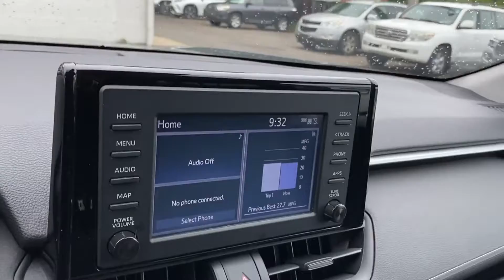Used 2019 Toyota RAV4 LE 2T3G1RFV9KC012103 Greenvale, Westbury, Roslyn, East Hills, Long Island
2019 Toyota RAV4 LE 2T3G1RFV9KC012103 Video

This 2019 Toyota RAV4 LE 2T3G1RFV9KC012103 is full of phenomenal features such as: